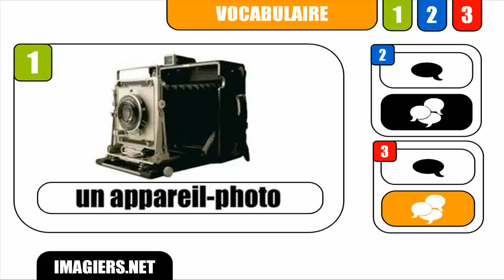[DIY] [Learn 1 French word] # Un appareil-photo